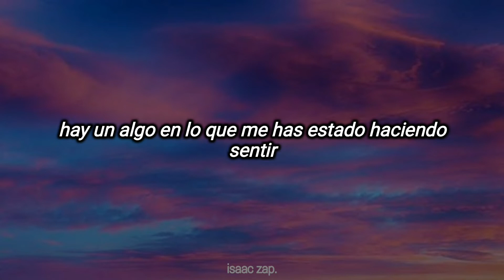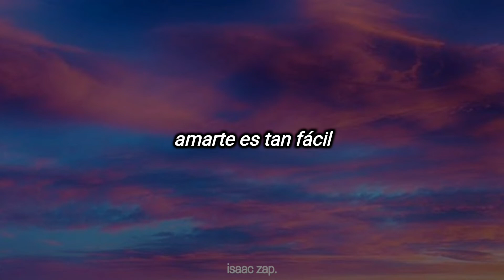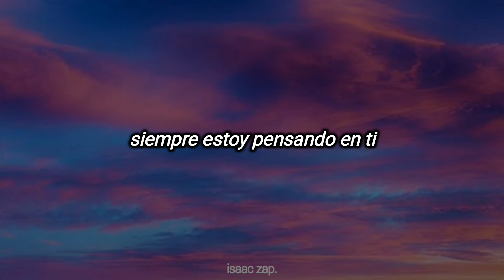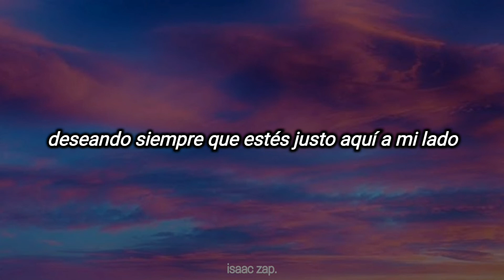emma bunton - you are (subtitulada al español)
si hubiera una canción que me haya relajado tanto alguna vez, sería esta. es sumamente hermosa para mi
el semestre pasado tenía el último examen de la materia más difícil y, nervioso, puse esta canción. gracias a Dios todo salió bien y fue lo único que me pudo relajar de camino.

año: 2004
album: Free Me
autores:  Emma Bunton, Tim Lever, Mike Percy
sello: 19

All the simple things that you do to me make me feel so right
I've been waiting for a man like you for all my life
The way you hold me close is like I'm dancing alone I don't wanna let go
I've been hoping for some loving like this every night

[Chorus:]
Something about the way you are
Something about the way that you've been making me feel
Cause I love the way that you are, you are
Always thinking about my baby
Always wishing that you're here right next to me

Even when I'm down, you change my mood around
Just by way in you
Loving you so easy
Easy do
Even when you're gone, I can feel your warmth like the morning sun
I wanna thank you for the love you bring to my life

[Chorus]

[Chorus]